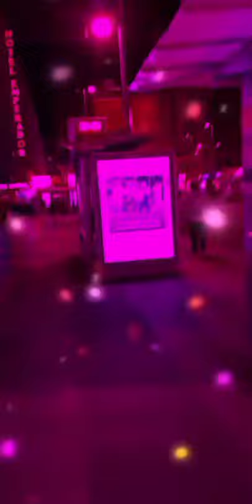poesía literatura verso Miguel de Asén foto fotografía Mat Sigüi (1)